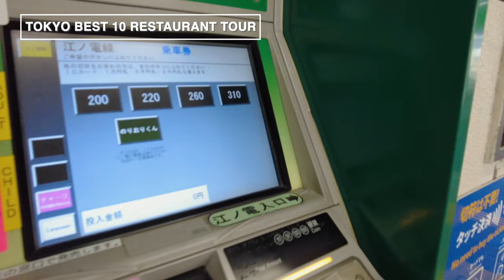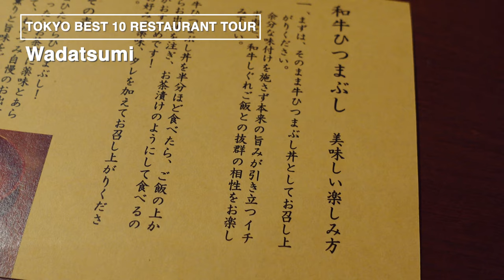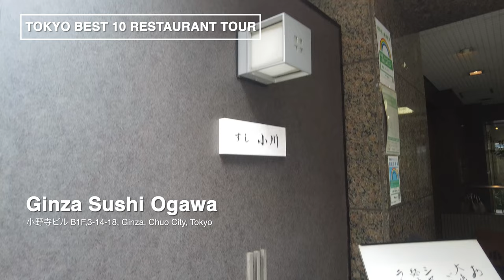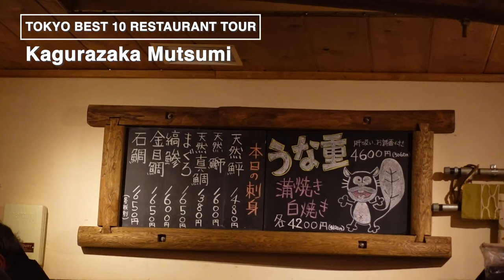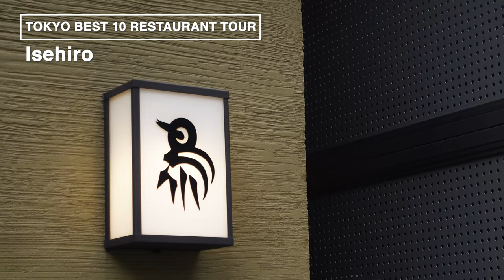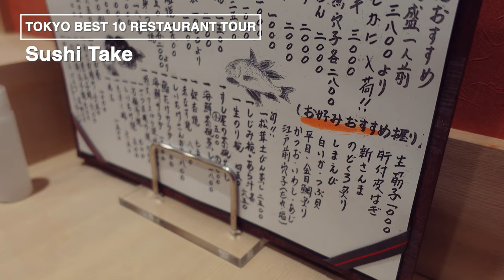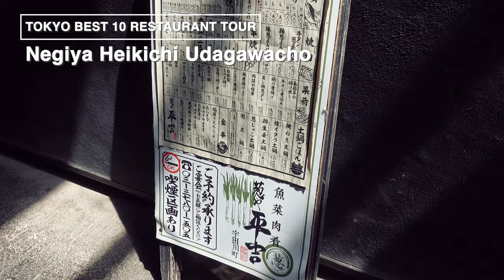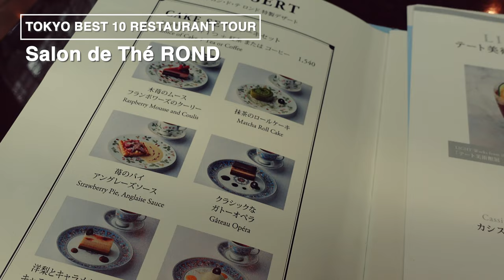BEST10 JAPANESE ULTIMATE FOOD TOUR IN TOKYO: Japan Travel Guide 2023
Let's discover best japanese restaurants in Tokyo, Japan around Ginza or Shinjuku area!

0:34 Explanation about IC card
1:08 Nihonbashi tonkatsu Hajime
 3:24 Wadatsumi
 5:34Ginza Sushi Ogawa
 7:18Kagurazaka Mutsumi
10:00 Isehiro
12:21Hotel New Otani Satsuki
15:37 Sushi Take
18:08 Negiya Heikichi Udagawacho
20:06 IGOR COZY
22:28 Salon de Thé ROND

2.Wadatsumi
6-1,Maruyamacho, Shibuya City, Tokyo

3.Ginza Sushi Ogawa
小野寺ビル B1F,3-14-18, Ginza, Chuo City, Tokyo

4.Kagurazaka Mutsumi
17,Fukuromati, Shinjuku City, Tokyo

5. Isehiro
1-4-9, Kyobashi, Chuo City, Tokyo

6.Hotel New Otani Satsuki
4-1,Hotel New Otani The Main, Kioi-cho, Chiyoda City, Tokyo

7. Sushi Take
サイエスタビル南館 1F, 2-14-11, Tsukiji, Chuo City, Tokyo

8.Negiya Heikichi Udagawacho
36-18, Udagawacho, Shibuya City, Tokyo

9. IGOR COZY
猪鼻ビル 1F, 1-3, Maruyamacho, Shibuya City, Tokyo

🎥BEST 10 JAPANESE ULTIMATE FOOD TOUR: Japan Guide 2023

 • BEST 10 JAPANESE ULTIMATE FOOD TOUR: ...

🎥BEST JAPANESE SUSHI TOUR IN TOKYO: JAPAN TRAVEL GUIDE 2023

 • BEST JAPANESE SUSHI TOUR IN TOKYO: JA...

♢Camera♢
■ dji pocket
■ vlogcam ZV-1